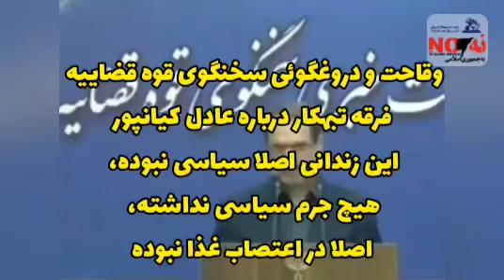وقاحت و دروغگوئی سخنگوی قوه قضاییه فرقه تبهکار درباره عادل کیانپور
این زندانی اصلا سیاسی نبوده، هیچ جرم سیاسی نداشته، اصلا در اعتصاب غذا نبوده، در زندان هیچ مشکلی نداشت، فقط حالش بد شد و فوت شد و اصلا مشخص نیست علت مرگش چی بوده.

این درحالیست که فایل صوتی زنده یاد عادل کیانپور درباره اعتصاب غذای خود از طرف خانواده ایشان منتشر شده است